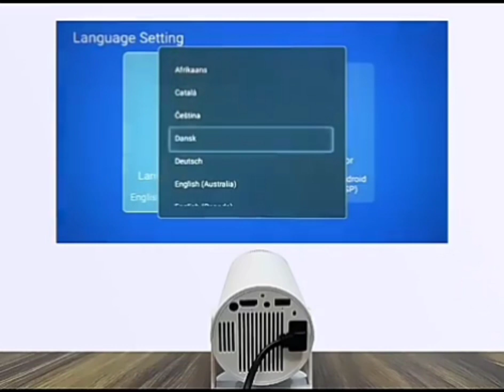Smart Android Rocket 🚀 Projector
120 inch Screen Size .
Android 11
One Year Warrenty